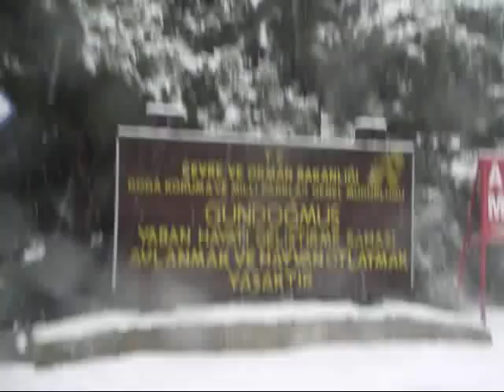ANTALYA / GÜNDOĞMUŞ 07-08.01 .2012 GÖRÜNTÜLERİ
GÜNDOĞMUŞTA HAFTA SONU.